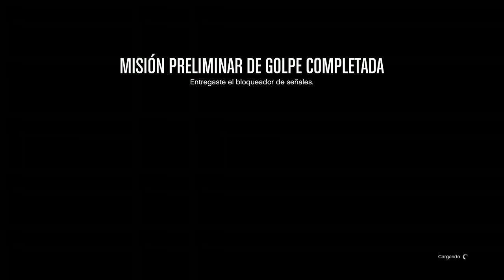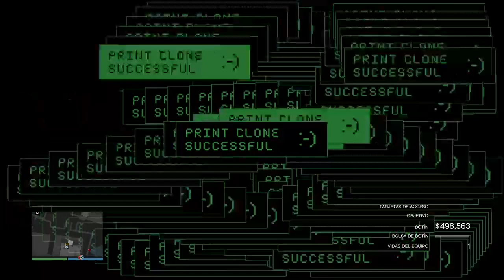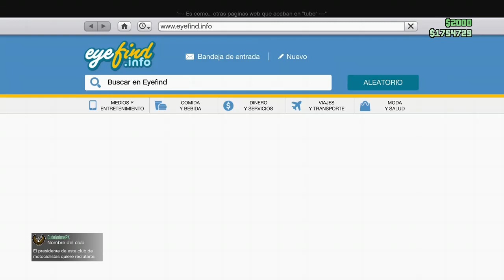El robo del siglo; según Juan parte 3